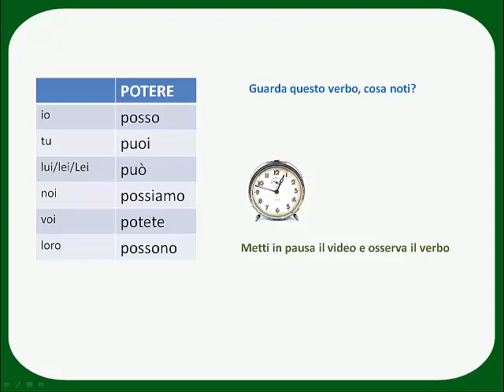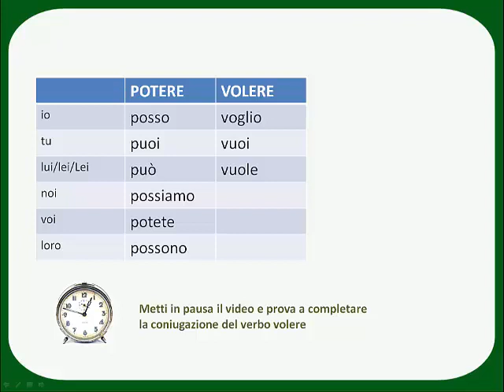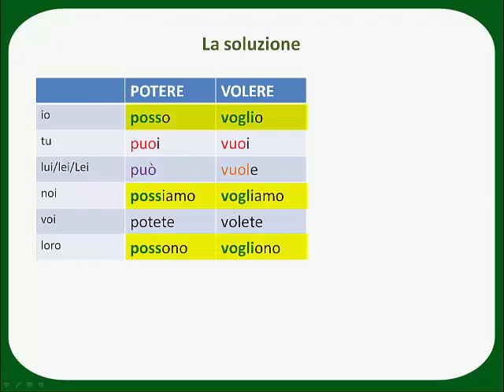potere volere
coniugazione dei verbi potere e volere al presente indicativo